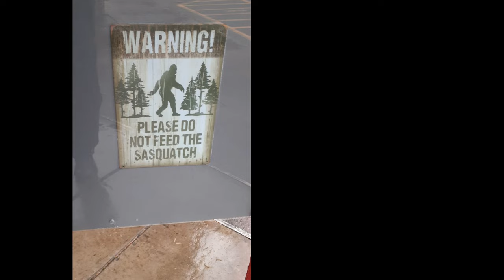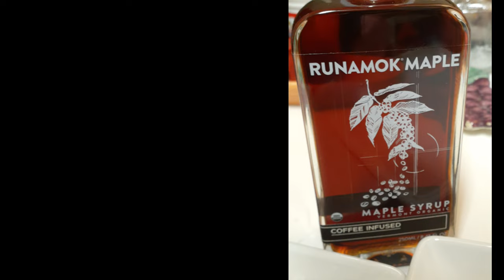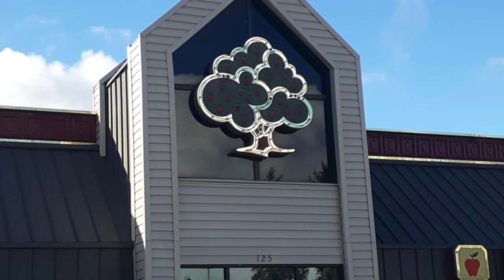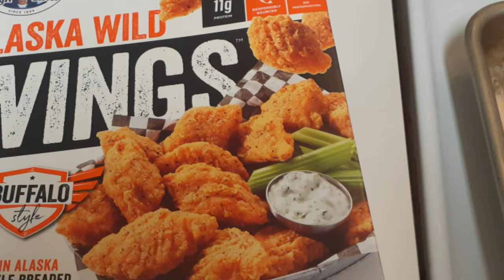Adventure with Star Episode Sixty Nine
Life is a journey. Besides,  what adventures wait to be discovered and experienced. In this weeks adventure we explore Union Pacific Railroad,  Hwy99,  Oakridge Orego,  CBRL,  Eugene Oregon,  UP 1124 [ex. Southern Pacific], Railroad tunnel,  PW, Shedd Oregon, Albany Oregon,  Rogers restaurant an Oregon burger very tasty,  birds with an active freight train,  Myrtle Creek Oregon,  Runamok Maple syrup,  Sutherland Oregon,  Apple Peddler restaurant with carrots and meat loaf,  and chicken and rice soup, Roseburg Oregon,  Shell, Highliner Buffalo style fish [actually good], Lebanon Oregon,  and a public service announcement from NHTSA to stop trains can't.  There is some light snow cover on part of the adventure up in the hills by Westfir Oregon [trains and trails], and CORP. Enjoy the adventure and don't forget to hit the subscribe button thanks Starlin